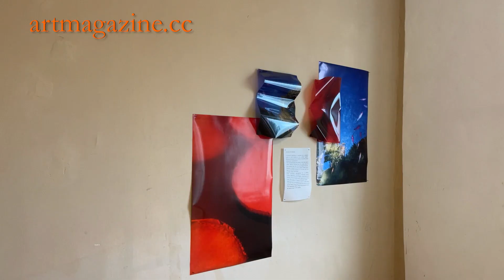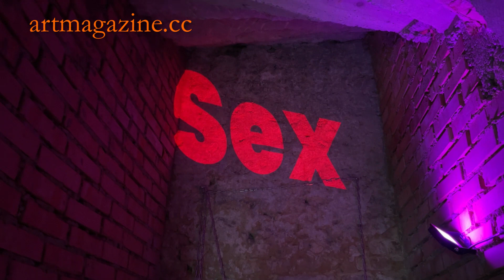Vienna Art Week 2023 - Inciting Passion